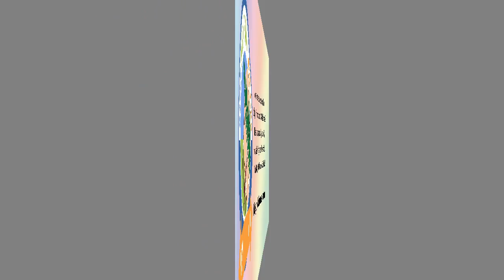Blog Oklahoma Podcast 034: Grand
[audio] July 24, 2016 - This week we’re going to take a little trip to one of my favorite Oklahoma historical markers. Welcome to Blog Oklahoma.

This week’s Blog Oklahoma writing suggestion is: to write an article about your favorite Oklahoma historic place.